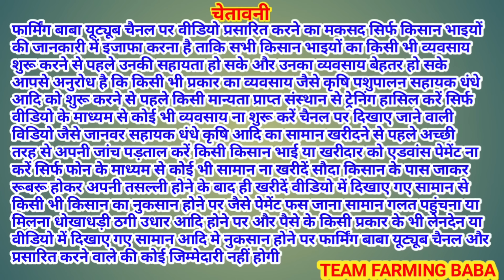ਅੱਜ ਆ ਗਿਆ ਸਵਾਦ ਰਾਜੂ ਨੇ ਦਵਾਏ ਭੈਣ ਨੂੰ ਕੁੱਤੇ live_sauda tungwali bakri bazar dogs